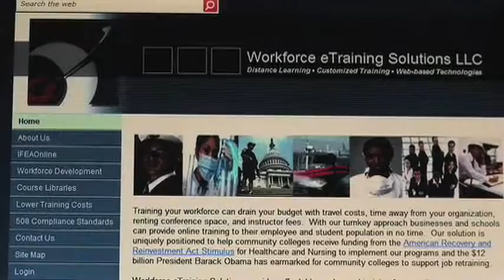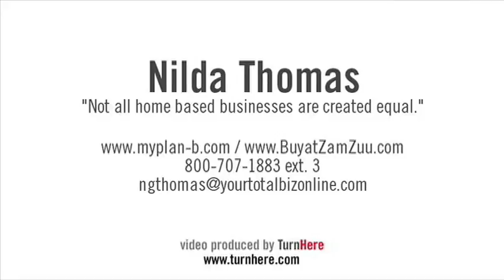YourTotalBizOnline com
Our Internet business distribution system combines the fun of travel (a $7 trillion dollar industry), shopping, sports, entertainment and more with the convenience of the Internet, and the power of relationship marketing, providing the ultimate home-based business solution and expansion for existing businesses. Travel and shop as an insider and get paid for the things you are already doing and were going to buy anyway?